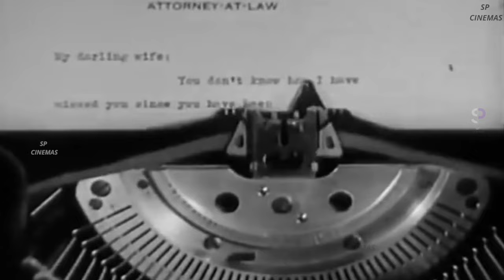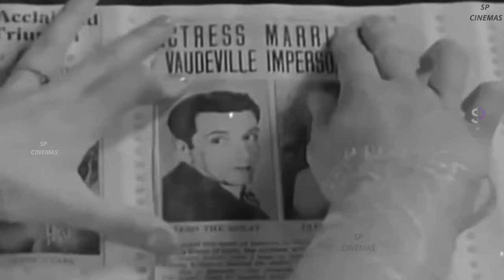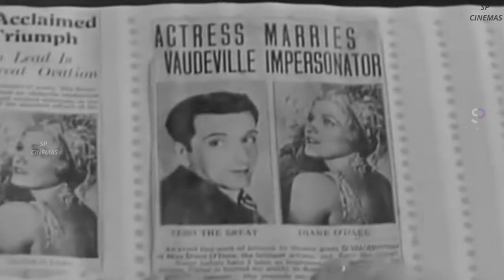Lonely Wives 1931 | Full Movie | Edward Everett Horton | Esther Ralston | Laura La | SP Cinemas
Lonely Wives is a 1931 American comedy film directed by Russell Mack and produced by E.B. Derr for Pathé Exchange, and was distributed by RKO Pictures after the merger of the two studios; it starred Edward Everett Horton, Esther Ralston, Laura La Plante, and Patsy Ruth Miller. The screenplay was written by Walter DeLeon, based upon a successful German vaudeville act entitled Tanzanwaltz, penned by Pordes Milo, Walter Schütt, and Dr. Eric Urban. The German production had been translated for the American stage by DeLeon and Mark Swan and, under the same title as the film.

Richard "Dickie" Smith (Edward Everett Horton), is a seemingly respectable defense attorney by day, who turns into a philandering Don Juan when the clock strikes 8 o’clock. His wife, Madeline (Esther Ralston), has been away for several months, and is not expected back anytime soon. However, Madeline's mother, Mrs. Mantel (Maude Eburne) is staying with the Smiths, in an effort to curtail the possibility of any straying by Richard. Unbeknownst to her, he has made plans to go out on the town that night with his new, sultry secretary Kitty Minter (Patsy Ruth Miller), and his new sexy client, Diane O'Dare (Laura La Plante), who, a lonely wife herself, wishes to divorce her husband for neglect.

The issue is how can he go out on the town without alerting his mother-in-law. An issue which is seemingly resolved by the arrival at his home of a vaudeville impersonator: Felix, the Great Zero (also played by Edward Everett Horton). Felix is seeking permission to impersonate the famous lawyer on-stage. At first reluctant, Richard, noticing the striking resemblance between himself and the actor, realizes he might have a way to deceive Mrs. Mantel. In order to obtain his approval, Felix must agree to impersonate him at his house that evening, while he goes out.

While Richard goes out on the town, he discovers that Diane's husband is none other than Felix. Meanwhile, Madeline arrives home unannounced and early. Thinking that he is about to be exposed, Felix phones the nightclub where Richard has taken the two women for dinner and drinks. As he waits for the return phone call, much to his surprise, rather than exposing him as an imposter, Madeline begins to come on to him. He attempts to resist, trying to hold out until he can speak to Richard, but he succumbs to her charms just as the phone begins ringing.